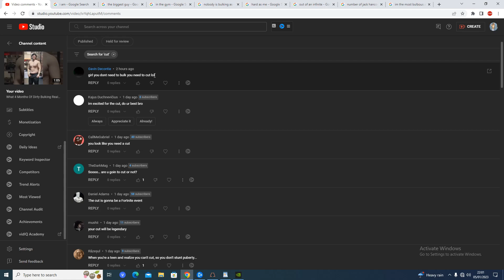"You Need To Stop Bulking Before Its Too Late" 🤦‍♂️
"Cut? Cut? l haven't even begun to cut, and when I do cut you'll know"

Jack Hancock